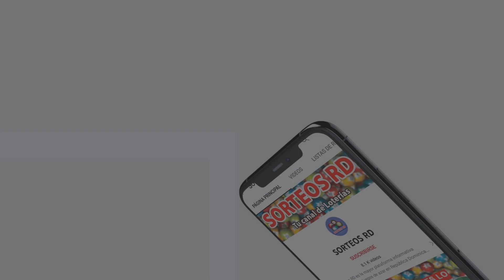Florida Lottery - Lunes 1 de agosto 2022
Florida Lottery
Resultados  1:30pm

⚠️ Aviso: No somos el canal oficial de esta empresa de loterías. SORTEOS RD, solo se limitamos a transmitir el sorteo a todo su público.

This video is about Pick Midday 20220801